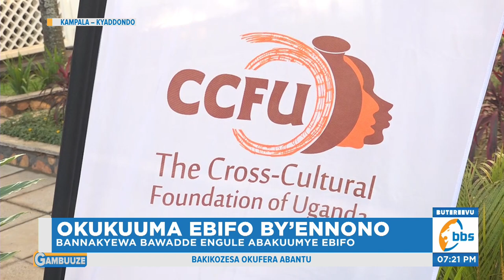Okukuuma Ebifo by’Ennono, Bannakyewa Abakuumye Ebifo Bawadde Engule